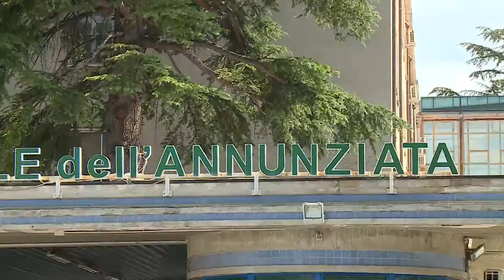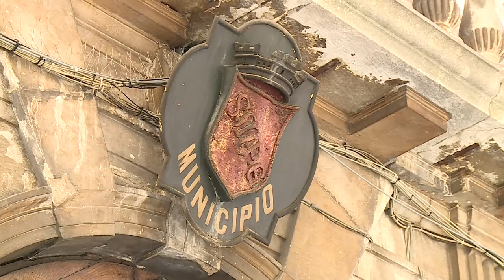Elezioni. Sulmona: il centrodestra punta su Vittorio Masci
Sarà Vittorio Masci il candidato sindaco, scelto dal centrodestra, alle prossime elezioni amministrative di Sulmona. Masci oltre che su turismo e sanità, punta fortemente su un’agricoltura di qualità.